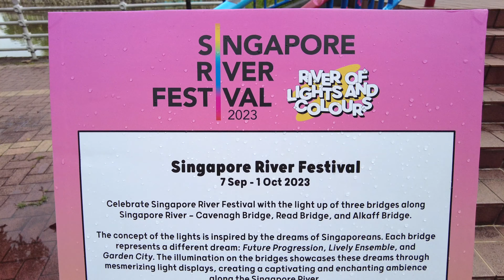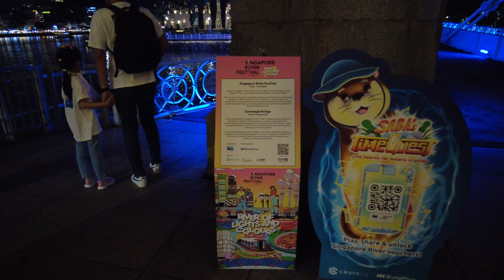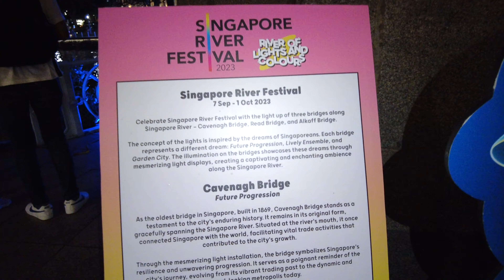ASMR Evening Walk Along Singapore River 4K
This video we will take a evening stroll along Singapore River and have a look at some of the colourful lights decorations on some of the bridges along the river celebrating Singapore River Festival 2023. Singapore River Festival will be happening from 7 Sep - 10 Oct 2023. The lights decorations will be mainly on three bridges namely Alkaff bridge, Read Bridge & Cavenagh Bridge. Hope you all like this simple walk tour video.